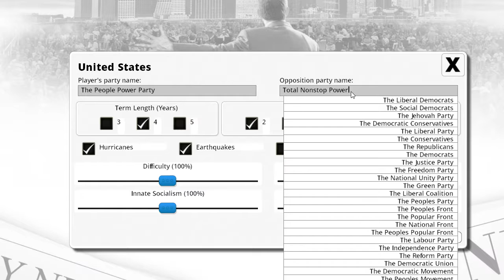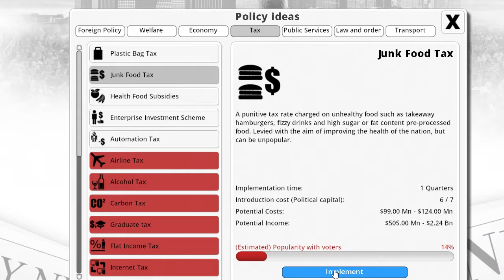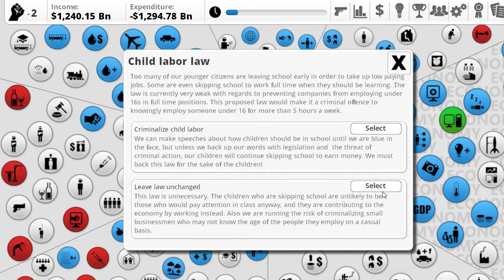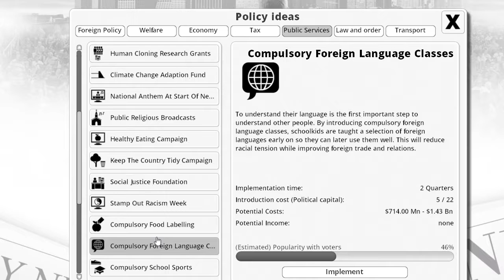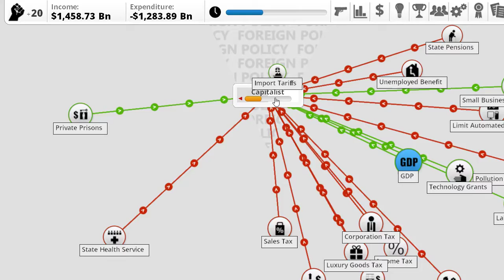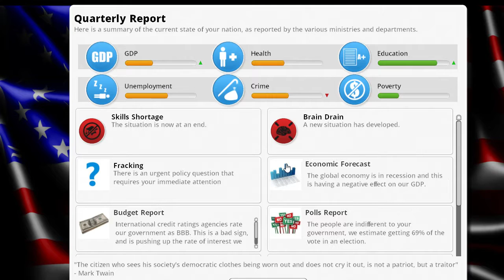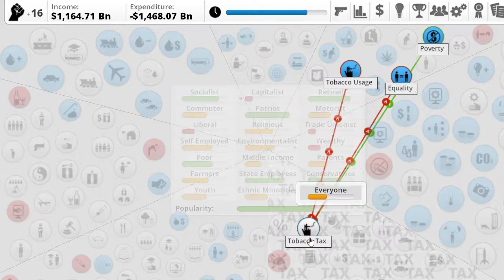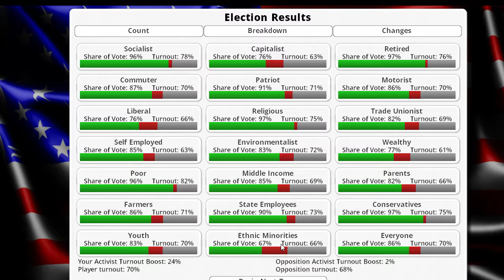HOW TO RUN A COUNTRY LIKE DONALD TRUMP IN DEMOCRACY 3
~Merchandise

~Freedom

~Intro Info